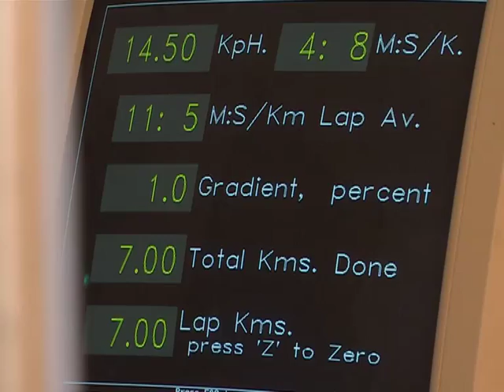Elana Meyer and Endurocad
As one of South Africa's sports icons, Elana Meyer's sterling athletics career was the result of hard work and the nurturing of her support team. Since then, Elana has been putting her passion for youth development through sport to good use and is one of the founding directors of Endurocad -- Africa's first academy dedicated to endurance sports.

Endurocad aims to become the most proficient distance running and endurance sports academy in Africa.  Together with its partners -- the Sports Science Institute of South Africa (SSISA) and Stellenbosch Sports Academy (SSA), it offers a complete suite of services to support and professionally manage world class distance runners.